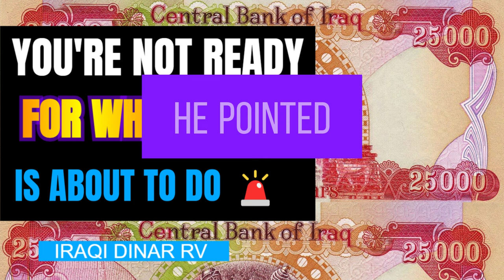DINAR : "EXPLOSIVE MOVE" Now That "BOTTOM CONFIRMED" Popular Analyst Proclaims